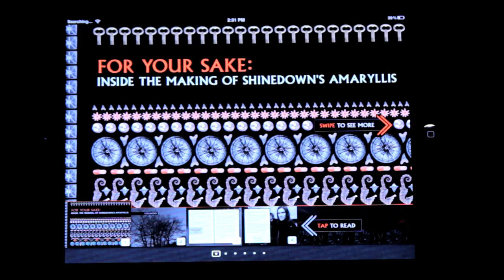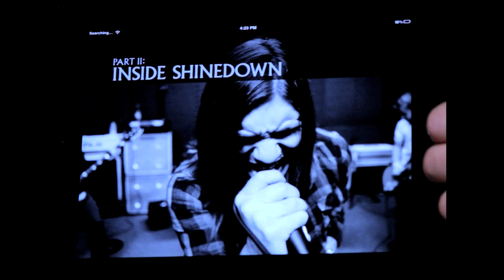Shinedown - FOR YOUR SAKE: Book Walk-Through with Brent Smith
Shinedown's frontman, Brent Smith, walks through the band's brand new interactive book for the iPad: 'FOR YOUR SAKE: Inside the Making of Shinedown's Amaryllis' Available now on the iBookstore!